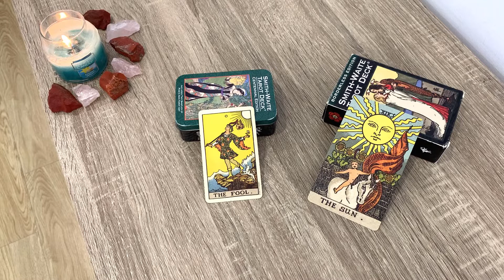KẾT HỢP 2 LÁ - The Fool & The Sun